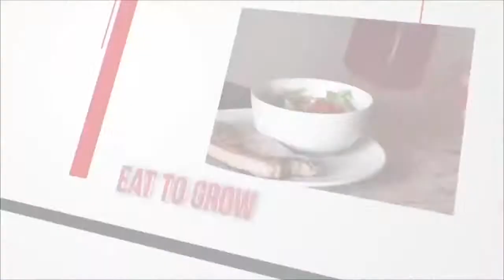LIVE: Trainer Neil "Yoda" Hill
Neil is a trainer of champions- including 212 Mr. Olympia Flex Lewis! Neil knows all the tricks so tune in for his interview on MUTANT Live.